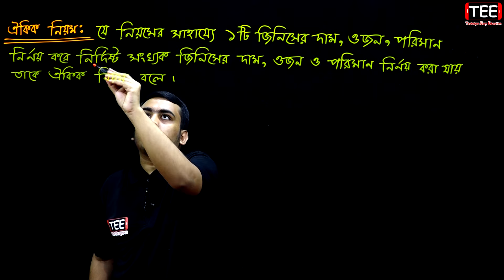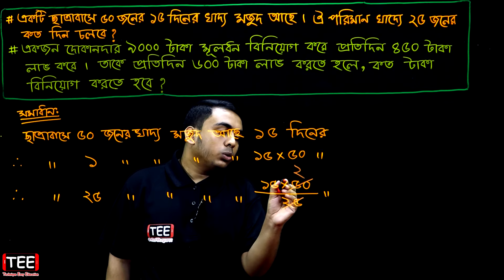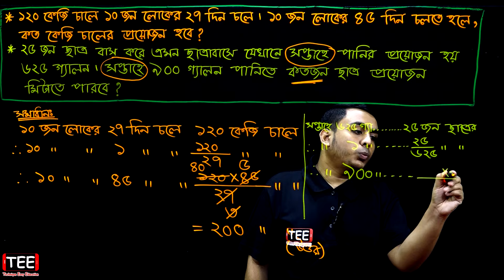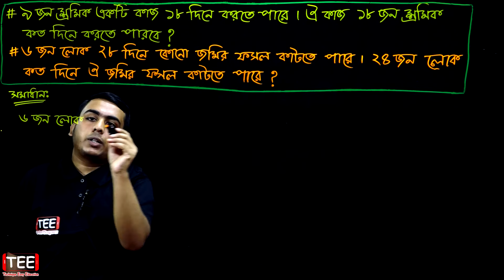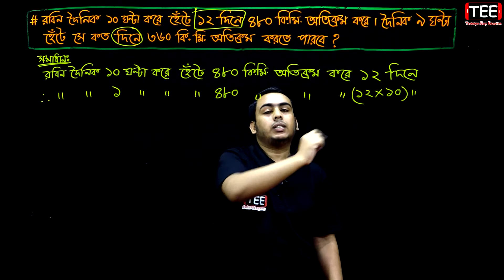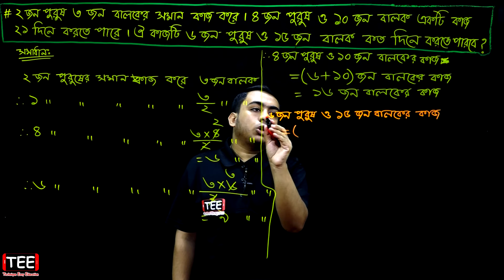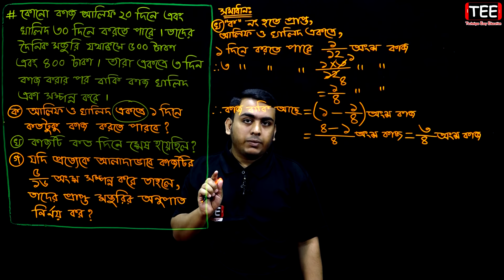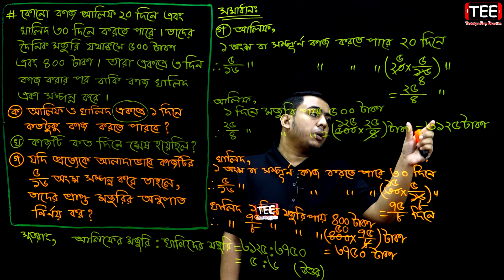অনুপাত ও শতকরা | অনুশীলনী ২.৩ | ষষ্ঠ শ্রেণি গণিত | Class Six Math Chapter 2.3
অনুপাত ও শতকরা অধ্যায় ২.৩